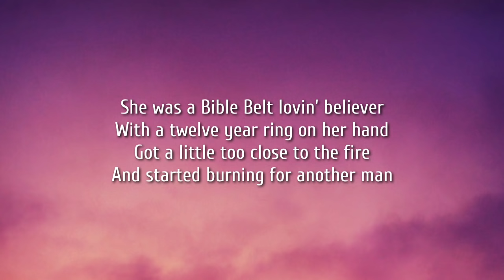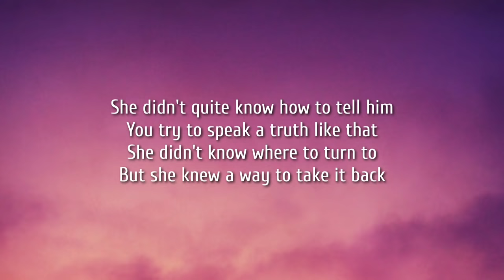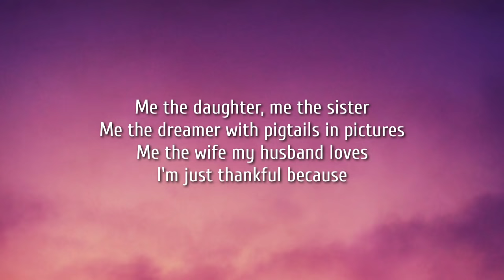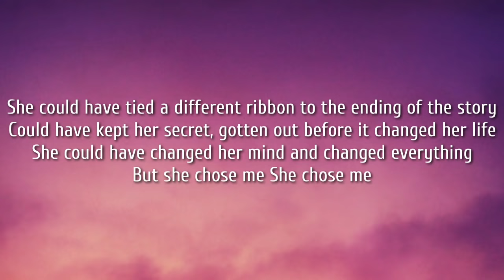RaeLynn - She Chose Me (Lyrics) "hell of a choice to make" [TikTok song]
Lyrics

She was a Bible Belt lovin' believer
With a twelve year ring on her hand
Got a little too close to the fire
And started burning for another man
One thing led to another
At a motel in Galveston Bay
They didn't know it at the time
But more than just love was made
That's one hell of a choice to make

[Chorus]
If it went the other way nobody woulda blamed her
Think of all the small town talk it would have saved her
She could have chosen one quick fix
To get her out of one big mess
She could have tied a different ribbon to the ending of the story
Could have kept her secret, gotten out before it changed her life
She could have changed her mind and changed everything
But she chose me

[Verse 2]
She didn't quite know how to tell him
You try to speak a truth like that
She didn't know where to turn to
But she knew a way to take it back
She had it written into her schedule
Like just another thing to do
But that box never got checked off
And I'm sitting here living proof

[Chorus]
But she chose me, yeah

[Bridge]
Me the daughter, me the sister
Me the dreamer with pigtails in pictures
Me the wife my husband loves
I'm just thankful because

[Chorus]
She chose me